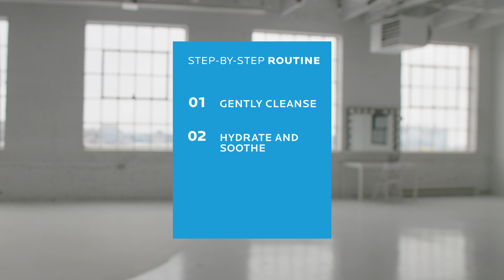What Causes Eczema to Flare Up - DERMCLASS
You have skincare questions, we have answers. From acne, to eczema and sensitive skin, we look at some common questions and provide dermatologist advice on what works and what doesn’t.